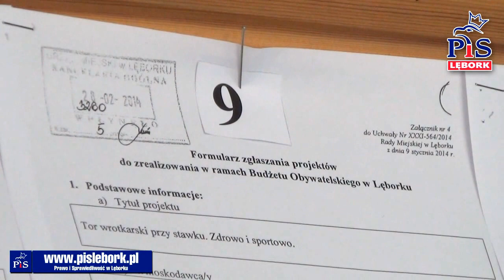Trwa głosowanie w ramach Lęborskiego Budżetu Obywatelskiego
Za nami pierwszy dzień głosowania nad projektami zgłoszonymi w ramach Budżetu Obywatelskiego. Przypomnijmy, że z 46 zgłoszonych przez mieszkańców propozycji komisja dopuściła do głosowania 23 wnioski.  Każdy mieszkaniec Lęborka posiadający czynne prawo wyborcze może wziąć udział w głosowaniu i oddać dwa głosy na dowolne projekty.

Utwór Jonay "On The Beach"